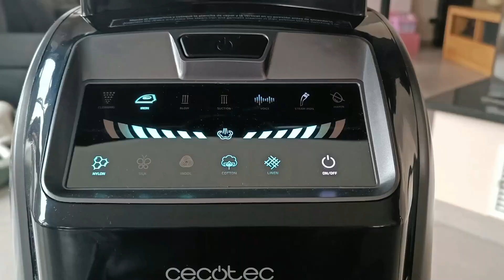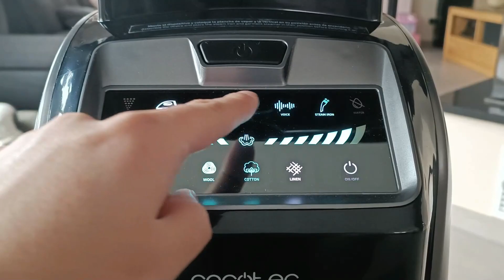CECOTEC - TOTAL IRON 10100 PRO - REVIEW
Cecotec Total Iron 10100 Pro Profi Bügelstation Mit Bügeleisen und Dampfbürste, Absaugen und Aufblähen, 5 Programme für 5 Verschiedene Stoffe, 220 g/min und 5 Bar

Hier der Link und die Details zum Produkt☆

Es bleibt letztlich eure Entscheidung wo ihr das Produkt kauft. Ich freue mich natürlich über jede einzelne Unterstützung!

Euer Dr.Einstein